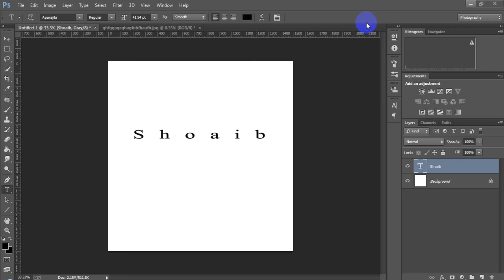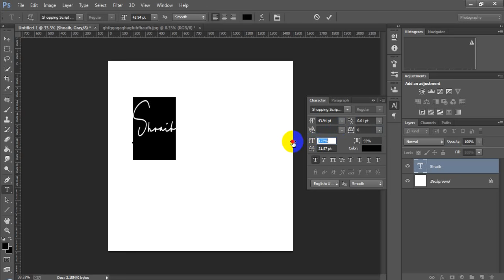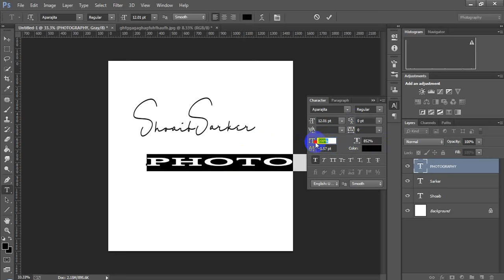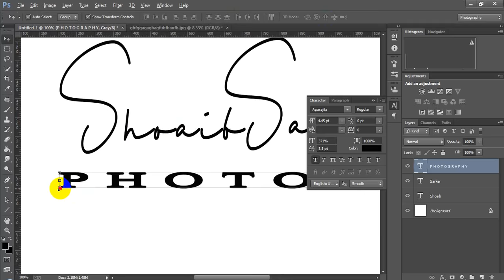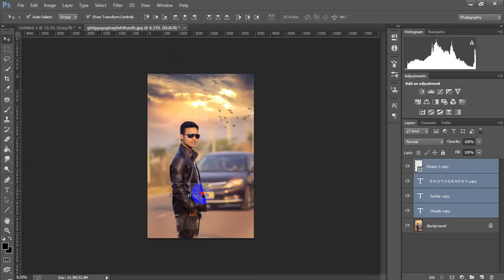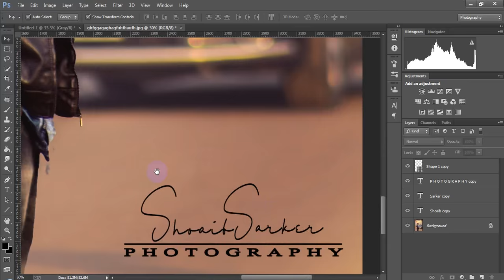How To Create Own Signature Logo For Photography & Font Downloaded.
Your own signature logo to a photo using Adobe Photoshop cc .

So friends lets get started and have some fun with Photoshop.